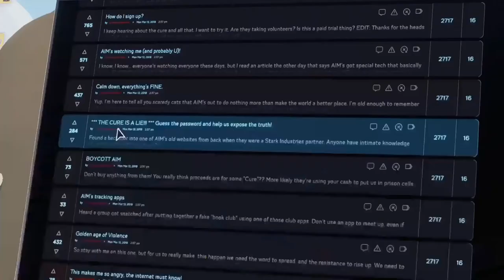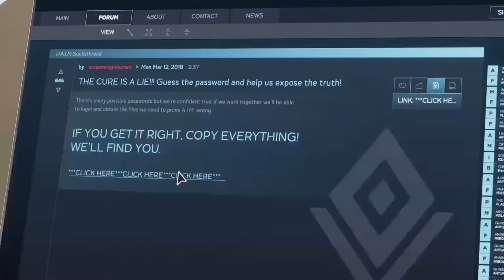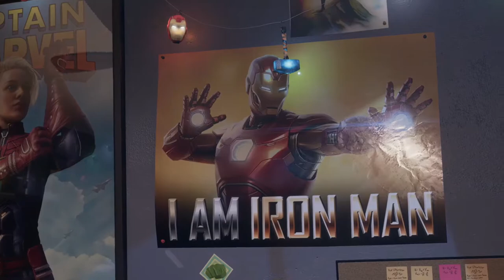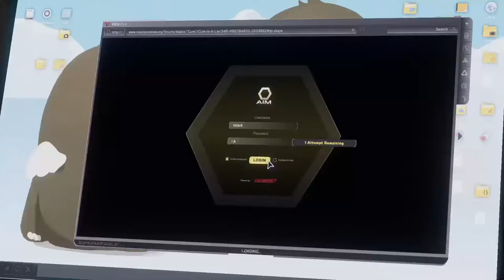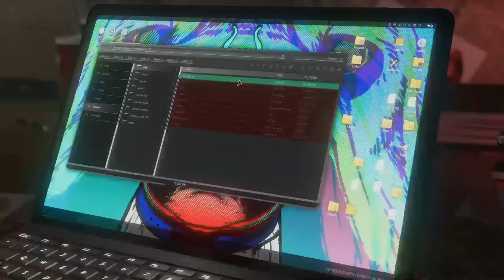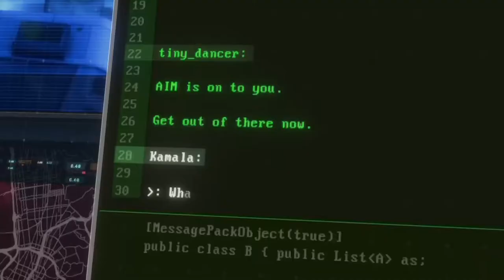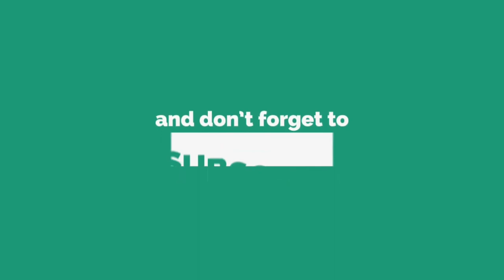Marvel's Avengers Gameplay Walkthrough Part 2|Rajpoot Gaming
Marvel's Avengers Gameplay Walkthrough Part 2